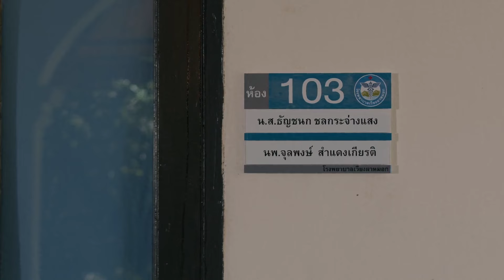Tan and Bun's Romantic Hideaway During Hospital Raid 🚨💞【ENG SUB】Manner of Death พฤติการณ์ที่ตาย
▶ Discover more must-watch BL series exclusively on the WeTV website!

【Synopsis】When Bun, a forensic pathologist is threatened to identify a manner of one victim’s death as suicide— something that is not true according to the autopsy performed—, the first person he suspects is Tan, the victim’s boyfriend. However, the deeper he digs into the case, the deeper and more complicated his relationship with Tan becomes. Who Tan really is? Did he murder his girlfriend? Answering these two questions is as important to him as telling his heart not to fall for this suspected murderer. From having no trust, to becoming more trusting and finally to falling in love. This is a suspenseful crime series that tells a bond between two men through the gripping story of a murder case. It is the series which will make audience fall head over heels for the chemistry between two lead characters while at the same time can’t help but being excited with the case and the questions that linger afterwards: what is the real manner of death? and who is the real murderer?
【Starring】Nattapol Diloknawarit, Pakorn Thanasrivanitchai